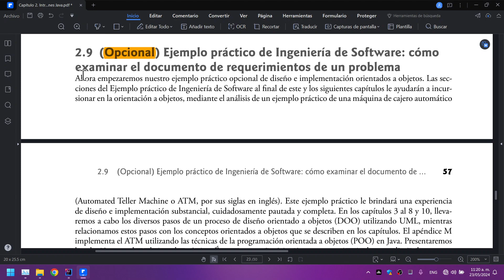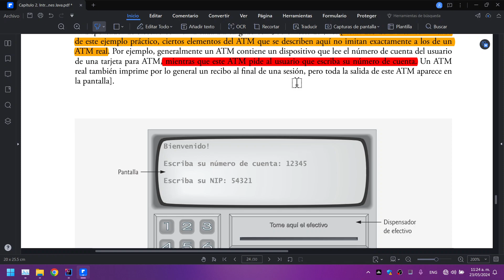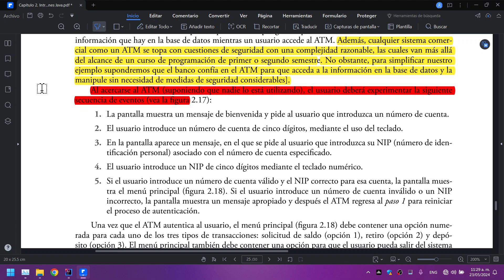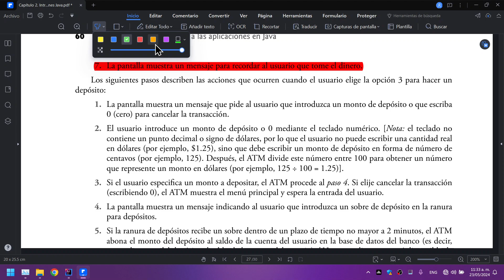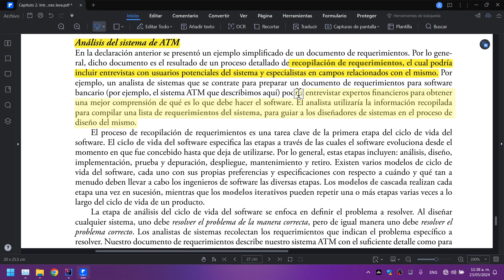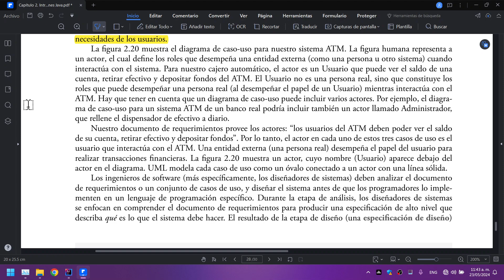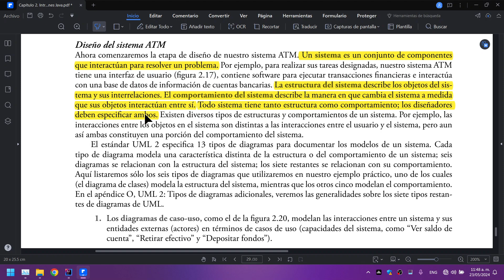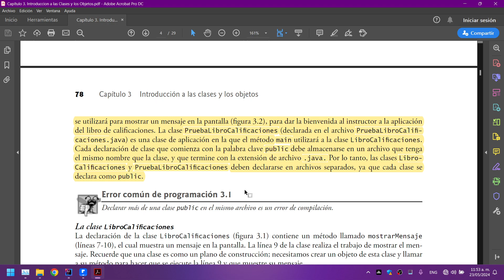Programación I Repaso 3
Analisis sobre sistema ATM.